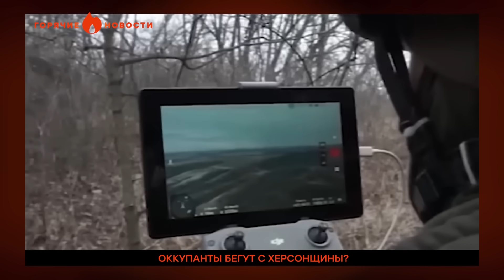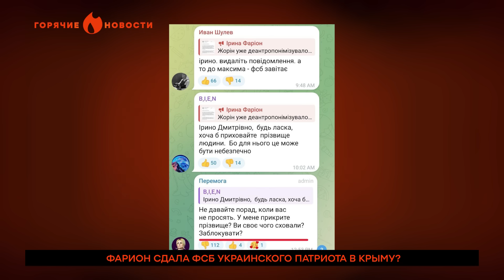НЕ ДАСТ МЕНЯ В ОБИДУ! Вдова с РФ призналась ПУТИНУ | ГОРЯЧИЕ НОВОСТИ 14.11.2023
🔥 Россия ждет НАТО?
🔥 Оккупанты бегут из Херсона.